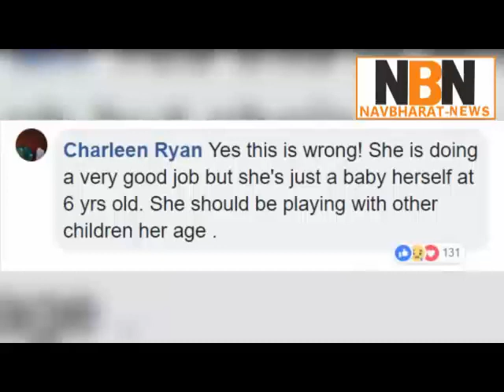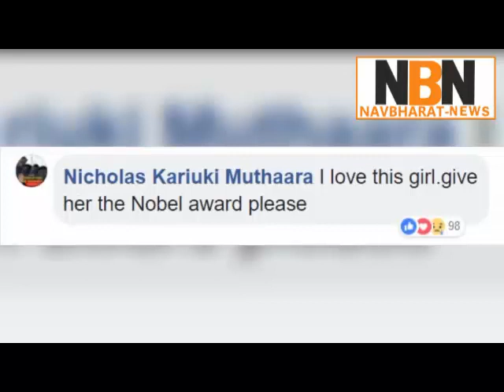This six-year-old girl takes care of her paralysed father after her mother abandoned them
This six-year-old girl takes care of her paralysed father after her mother abandoned them | Topreporter news
For the past two years, six-year-old Jia Jia is looking after her paralysed father. Before leaving for school, the young girl makes sure that she brushes her father's teeth and washes his face.
When adversity strikes, the strength of a family is often tested. After a man in China’s Ningxia Province was paralysed in an accident, his wife abandoned him and their six-year-old daughter, Jia Jia. Juggling between school and other household chores, Jia now takes care of her disabled father with help from her elderly grandparents.

According to local Chinese media report, Jia wakes up as early as 6 am every morning to give her father a massage for at least half an hour. Once done, she brushes his teeth and washes his face before leaving for school. After reaching home, Jia feeds him and helps him move around the house with the help of a homemade ‘mobility hoist’. Her grandparents, who are both farmers, take care of her father once she is away at school.

Though the young girl has a lot on her shoulders, she does not feel any burden while taking care of her father. Talking to Yangtzi Evening News she said, “Looking after my dad, I don’t feel tired at all.”

According to the report her father, Tian Haicheng, 40, became paralysed chest down after a car accident in March 2016. Soon after, his wife left Tian and took his eldest son with her. The two had been married for seven years. Tian said that his wife had told him she was going to stay at her mother’s place for a couple of days but has never returned or filed for a divorce.

Tian had set up an account on Kuaishou, a live-streaming application in China, to raise money for the family. The account, which shows the Jia nursing her father, has over 480,000 followers, according to a Daily Mail report.